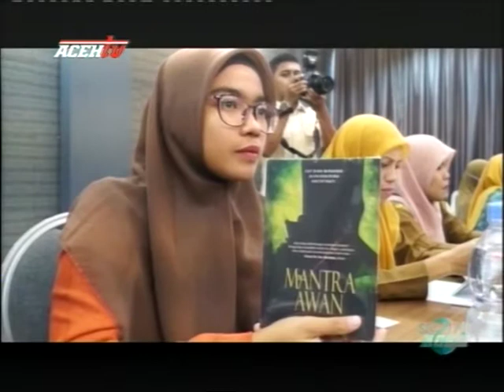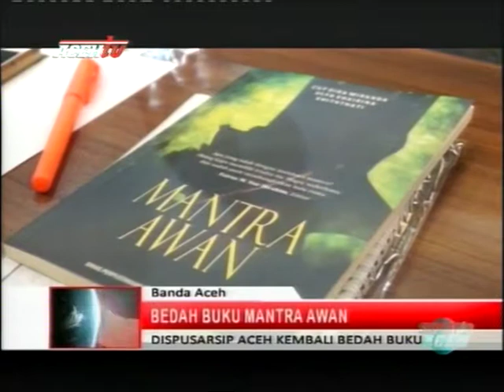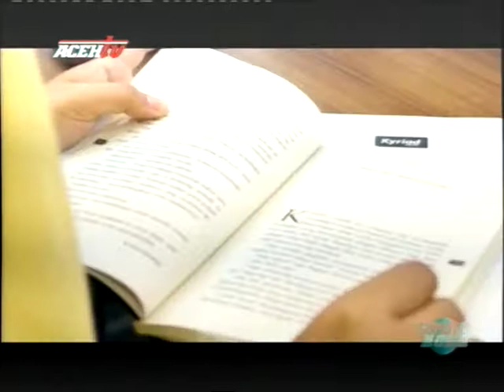BEDAH BUKU MANTRA AWAN